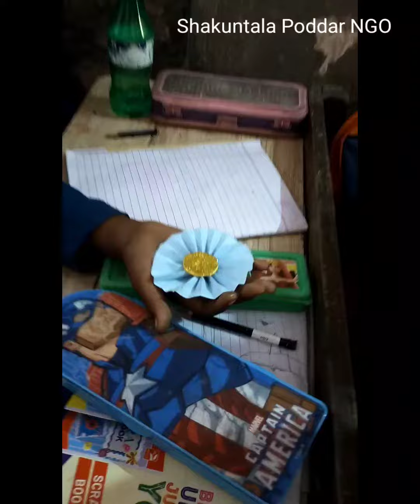Shakuntala Poddar NGO (Rakhi making activity)